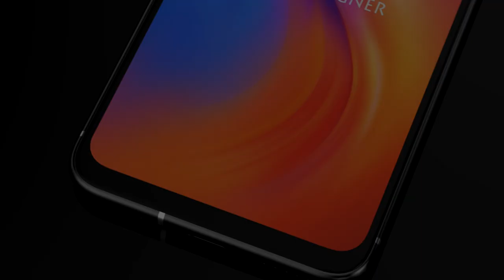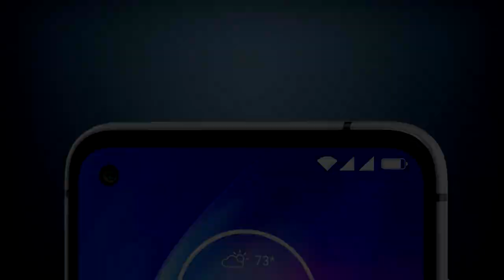Motorola Moto Z5 First Look, Official Introduction Trailer Concept,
The next Motorola Z-series phone is a big mystery: we’ve heard barely a peep about it, but we hope that a new fully-fledged Moto Z5 is coming.

That would be a successor to the Moto Z4, which took the series seemingly as far as it could go while still being compatible with the long-running Moto Mods. We have no idea whether the Z5 will likewise support the clip-on mods – and if not, the new smartphone could finally move in new design and capability directions.

But now that the Motorola Edge and Motorola Edge Plus have been announced as the brand's first flagships announced in 2020, it's unclear if we'll see a Moto Z5 soon, if at all. But given those new flagships are pricey and aren't compatible with Moto Mods, there's room in Motorola's lineup for a new Z5.

There are some easy guesses we could make about the new Moto Z5 – like expanded battery, a faster processor, and potentially more lenses on the front or rear camera suites.

We haven't heard much at all about the Moto Z5 yet, which has us scratching our heads. The only rumor: it may come with a 5,000mAh battery.